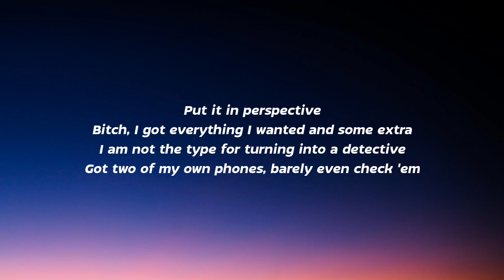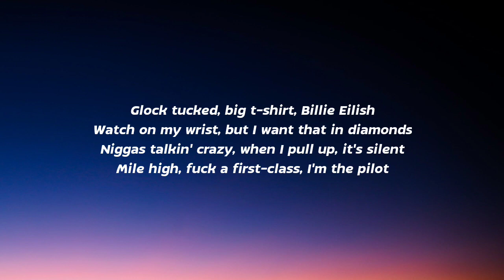Armani White - BILLIE EILISH (Lyrics)